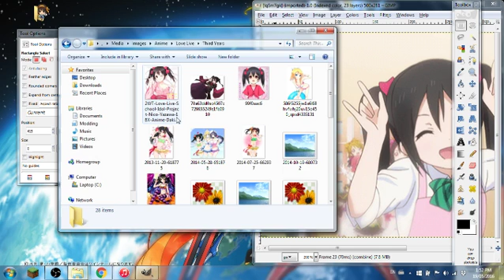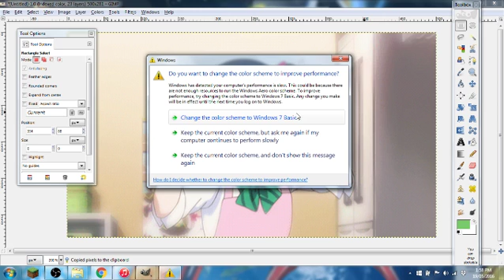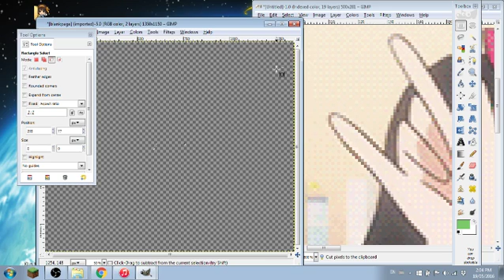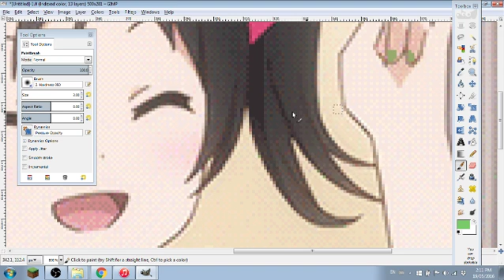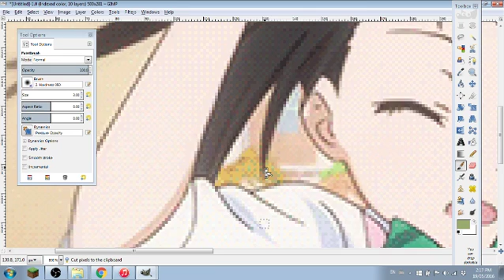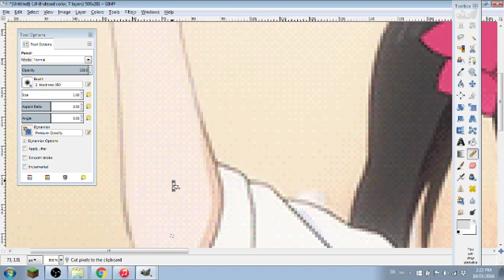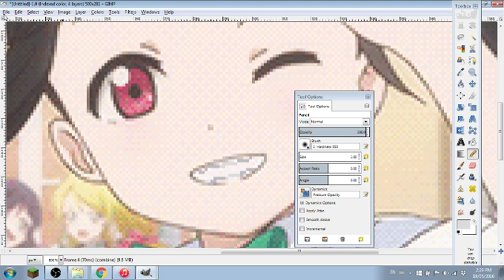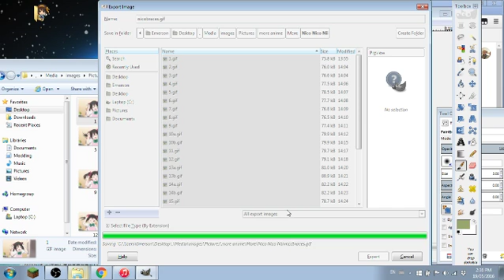Nico gif with braces part 1